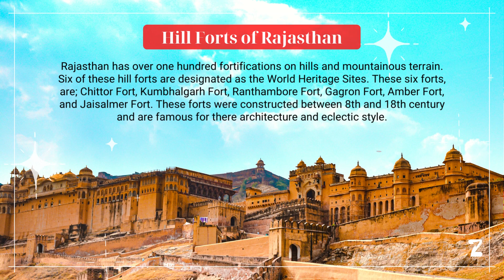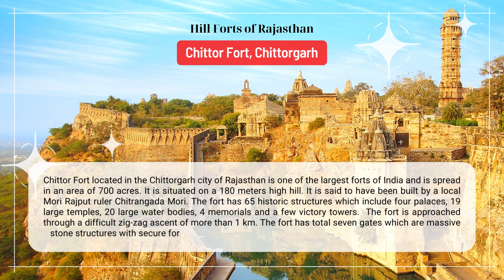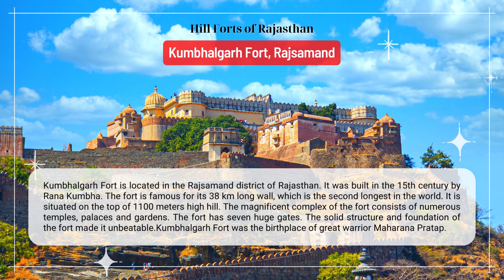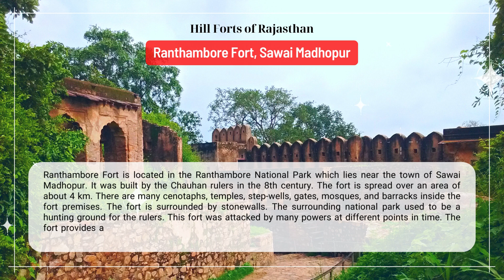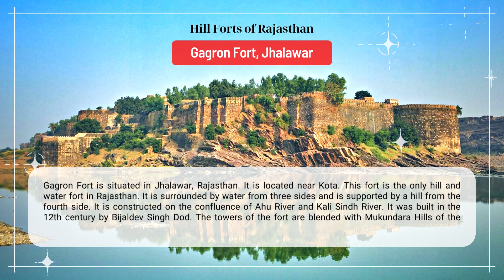World Heritage Destinations in Rajasthan | UNESCO World Heritage Sites in Rajasthan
The state of Rajasthan is famous for its historical forts, palaces, art and culture. The rich history of Rajasthan has led to the recognition of several World Heritage Sites here. There are nine sites listed in UNESCO World Heritage. The list includes :
1. Hill Forts of Rajasthan : Chittor Fort, Kumbhalgarh Fort, Ranthambore Fort, Gagron Fort, Amber Fort, and Jaisalmer Fort.
2. Keoladeo National Park
3. Jantar Mantar, Jaipur
4. Jaipur City